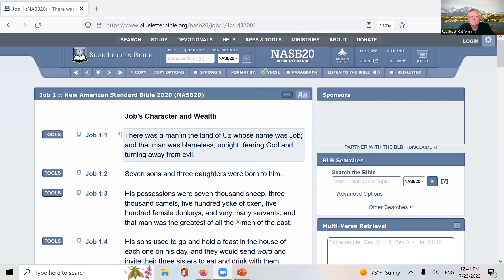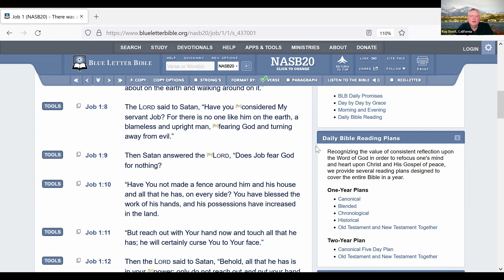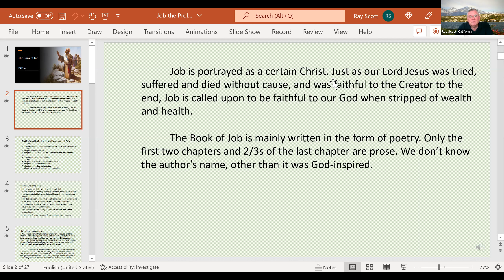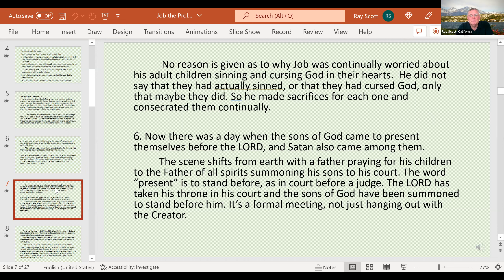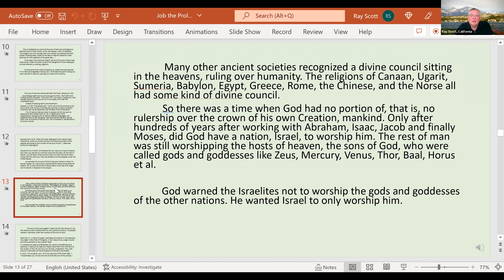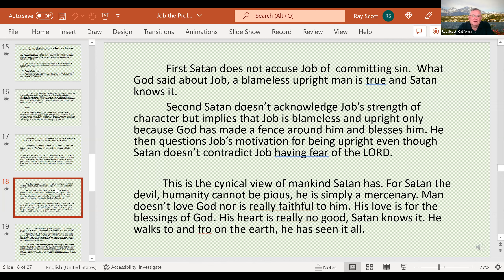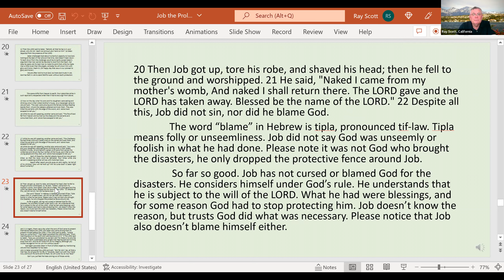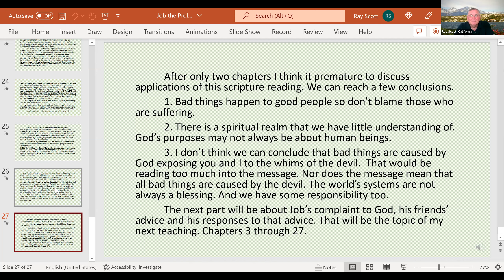The Book of Job | Part 1